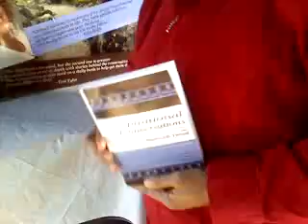WSMC Nspirational Conversations Book Promo 1